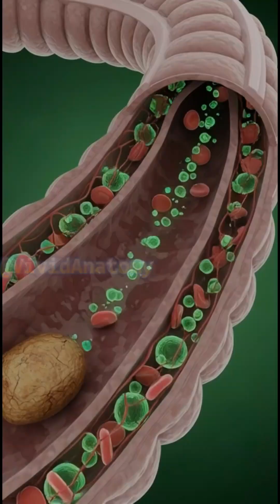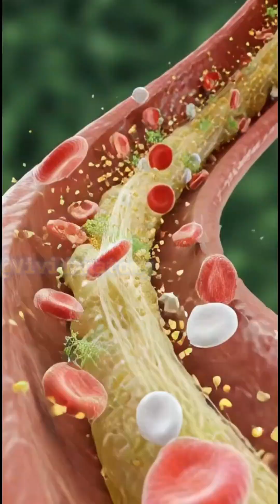Benefits of Ginger after Eating everyday 😜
Discover the shocking 3D medical journey of ginger inside the human body.
From digestion to nutrient absorption, brain function, muscle support, gut health, energy boost — and even possible side effects — this cinematic animation reveals everything in stunning detail.

This video is for educational and visual explanation purposes only.
Watch till the end to see how ginger affects your entire system!